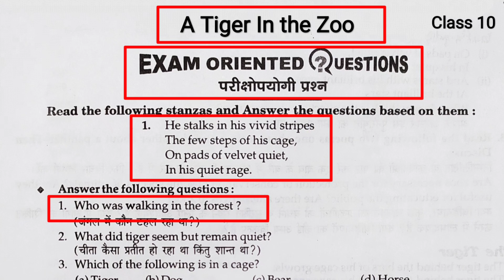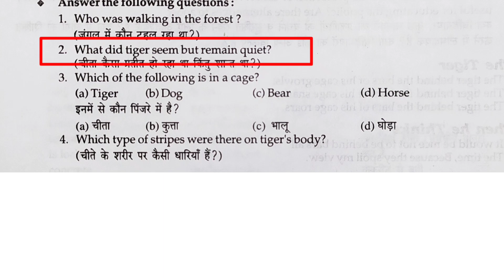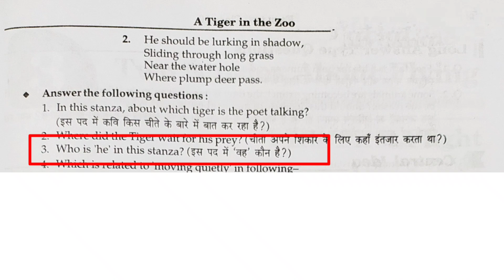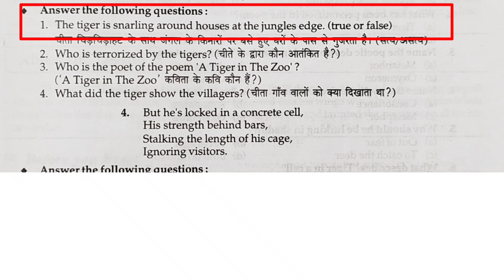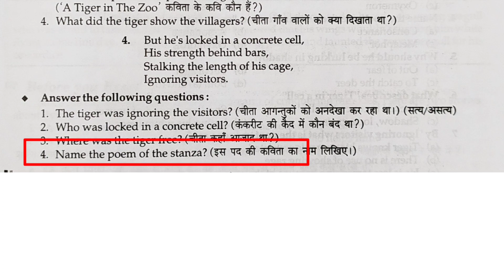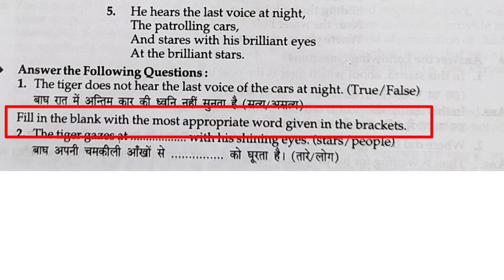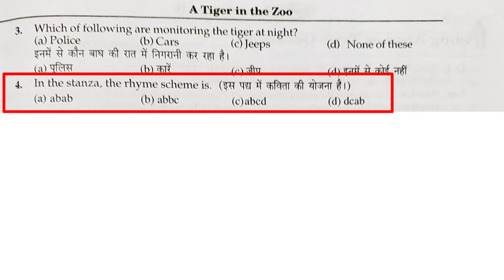A Tiger in the Zoo Stanza Question Answer | A Tiger in the Zoo Comprehension Questions Explanation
Your Queries_

A tiger in the zoo stanza comprehension questions
A tiger in the zoo class 10 stanza question answer
A tiger in the zoo stanza questions
A tiger in the zoo question answer
A tiger in the zoo stanza questions and answer in hindi
A tiger in the zoo question answer in hindi
A tiger in the zoo stanza comprehension questions and answer with explanation
Class 10 a tiger in the zoo stanza questions
Class 10 a tiger in the zoo question answer in hindi
Class 10 chapter a tiger in the zoo stanza questions and answers
A tiger in the zoo with explanation
A tiger in the zoo questions and answers
A tiger in the zoo comprehension questions and answers with explanation